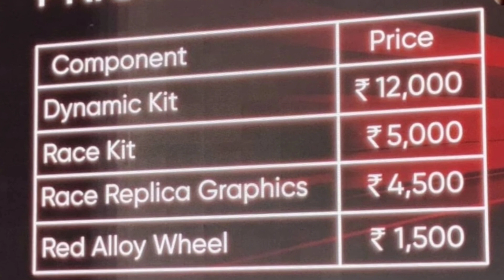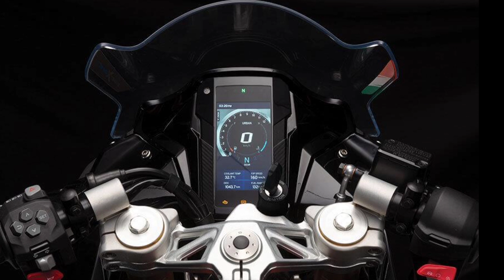Finally TVS Apache RR 310 2021 launched in INDIA !! Price & new changes ? New colours | Full details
\\Mic use-

\\Helmet use-

\\Action camera-